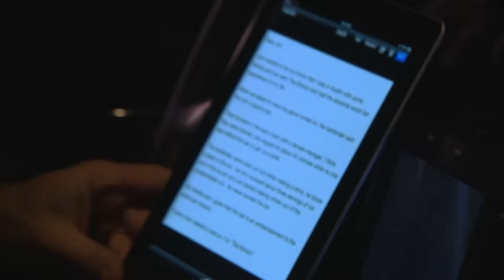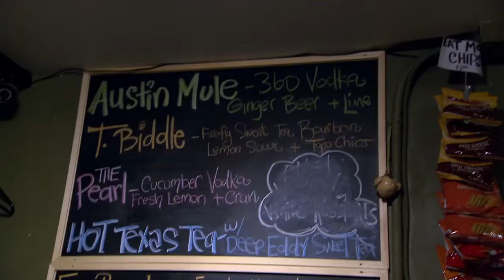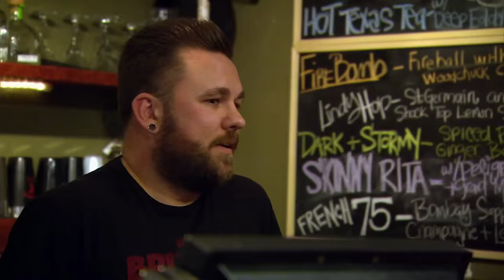The WORST Bartenders Of Bar Rescue Season 3 😳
From bartenders who use their fingers to fish out olives to those who give customers the finger, here are the worst bartenders of Bar Rescue Season 3.